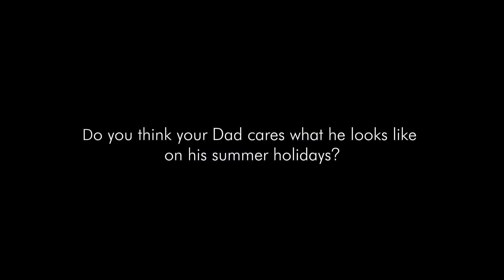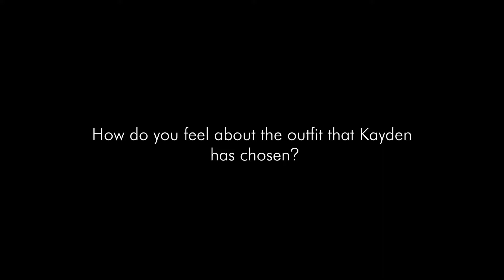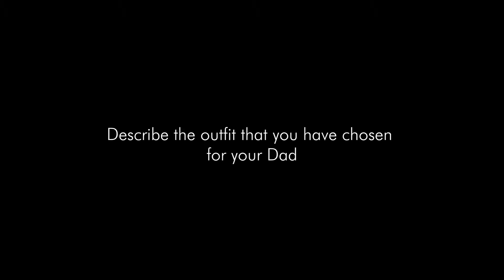Kidsultant 👨👦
Check out fashion 'kidsultant' Kaiden as he chooses the must-have items to update his dad's summer wardrobe! Do you know a stylish 'kidsultant' that could help their dad (or mum) out?